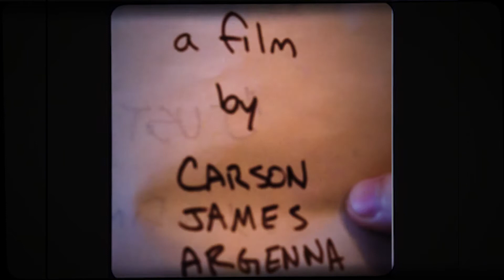Just Be You - a short film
My goal right now is to take on more personal creative projects. Not for work, not for a client, just cause I can. Projects without purpose. (That’d be a good hashtag actually...) I have no idea what I’m gonna end up making. I’m almost doing this out of curiosity.
Here’s my first installment. I think the key to quantity will be being willing to do any stupid idea that comes to my head. So I give you... the first stupid idea that came to my head last night.